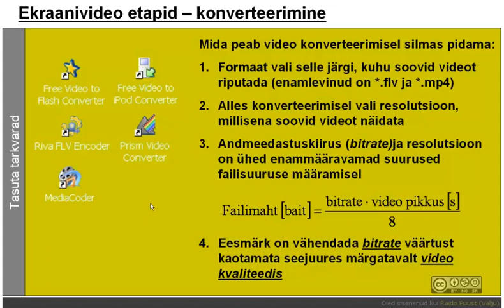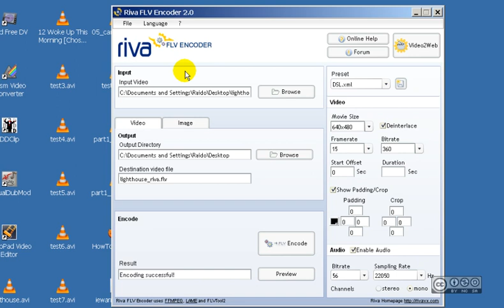Esimesed 5min tarkvaraga 'Riva FLV Encoder'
Ülevaade vabavaralisest ekraanivideo loomise tarkvarast 'Riva FLV Encoder'.